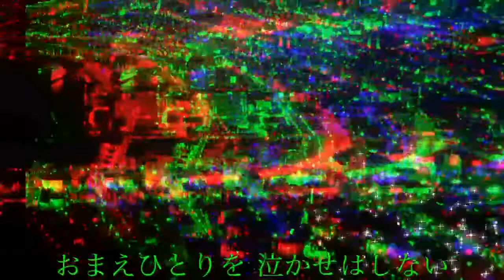おまえと生きる／山本譲二 Cover Kent Haze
山本譲二さんの「おまえと生きる」を、唄わせて頂きました。
愛する女性を想う、男の優しさを歌った"いたわり演歌"です。
作詞：悠木圭子 　作曲：鈴木淳　2002/08/01発売